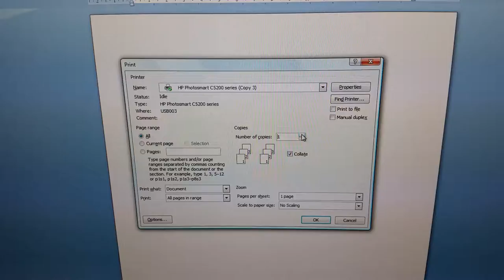How to Make a Mess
Oh, it's another weird printer video. Great.